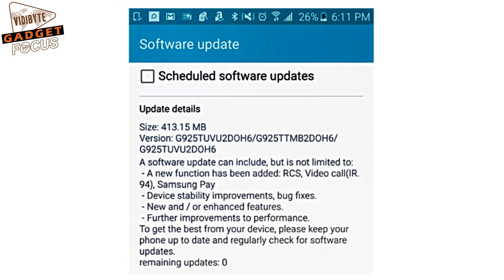T-Mobile Update For Galaxy S6 & Galaxy S6 Edge Brings Video Calling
When T-Mobile launched its native video calling feature last week, it was only available on the Samsung Galaxy S6 edge+ and Galaxy Note5 smartphones, although the carrier said that the Galaxy S6 and Galaxy S6 edge will get it the following week.